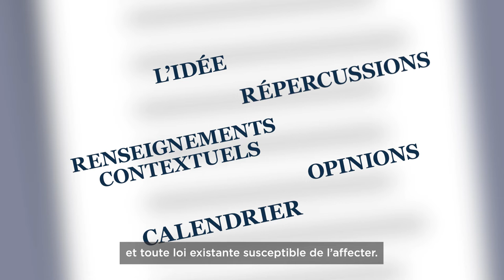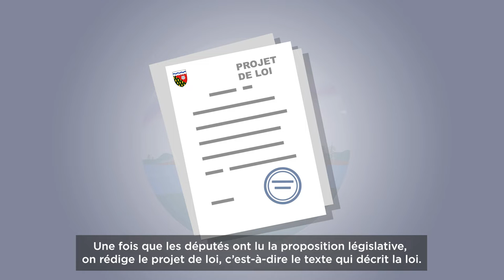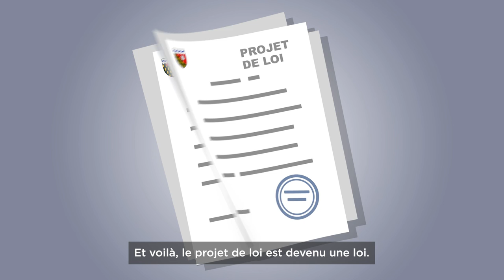Comment un projet de loi devient une loi - sous-titré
Assemblée législative des Territoires du Nord-Ouest